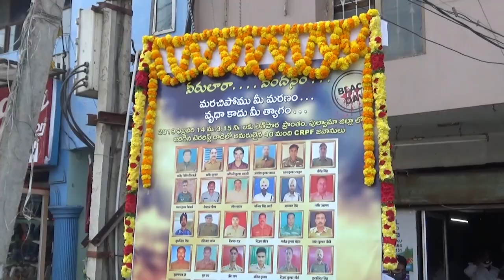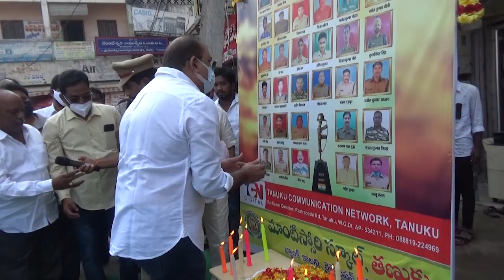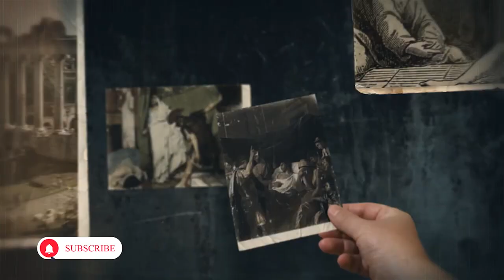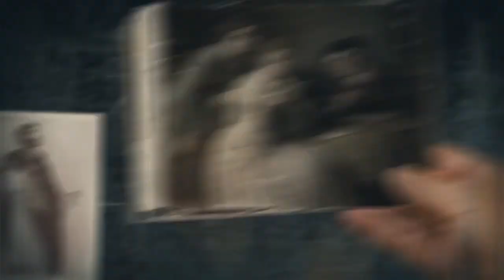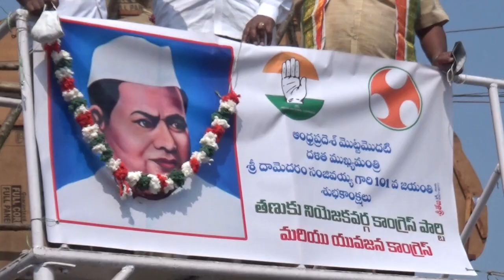TCN NEWS 14-2-2022-1